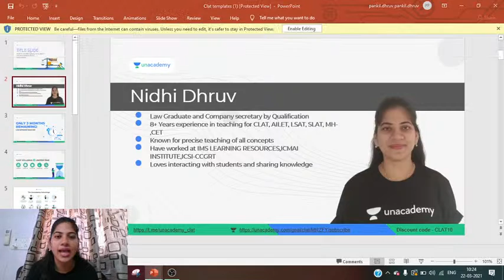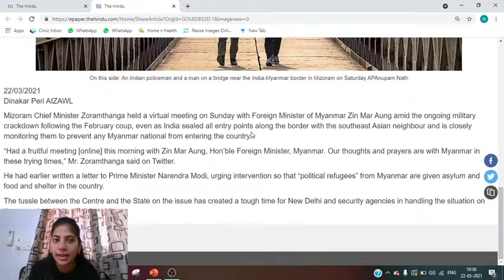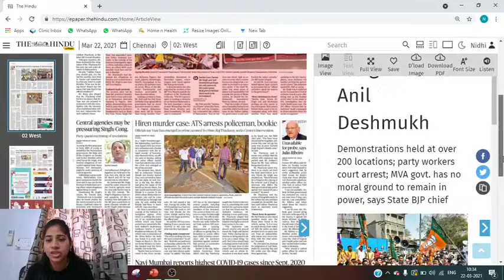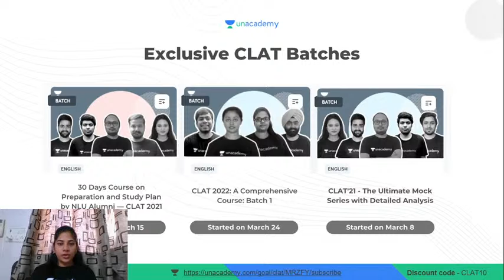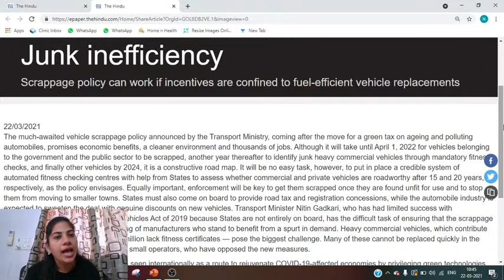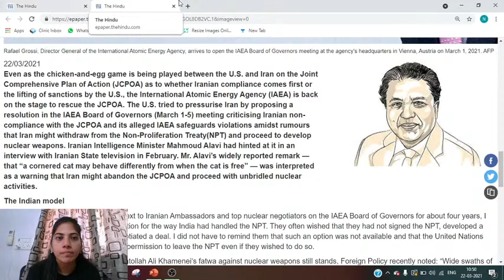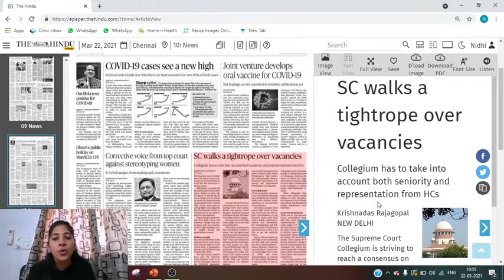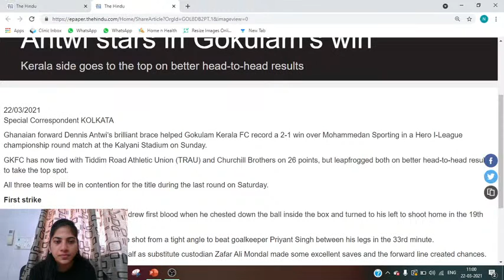CLAT Preparation | Daily News Paper Analysis | 22nd Mar 2021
The Common Law Admission Test has 5 sections. Current Affairs and GK is the largest section with almost 25% marks of the total which comes to around 37-38. If you're aware of the answer, you'll be saving time on reading passages as well. These two points make the Current Affairs section one of the most important and therefore to ensure that you score well and save time, we have brought this daily news analysis to ease your daily newspaper reading ritual. Watch daily news analysis for CLAT and other law entrance exams preparations. Join in live with our educators and read the important news with us. Nidhi Dhruv is a lawyer and CS by qualification, 8+ years of teaching experience in CLAT, AILET, L-SAT and similar entrance exams, CS, CMA. Enroll for weekly free mock test and get a chance to win exciting prizes Test your skills with daily free sectional test Follow us on Telegram for latest updates Unacademy Subscription Benefits: 1. Learn from your favorite teacher 2. Dedicated DOUBT sessions 3. One Subscription, Unlimited Access 4. Real-time interaction with Teachers 5. You can ask doubts in the live class 6. Download the videos & watch offline Get onboard with Unacademy and LetsCrackIt !